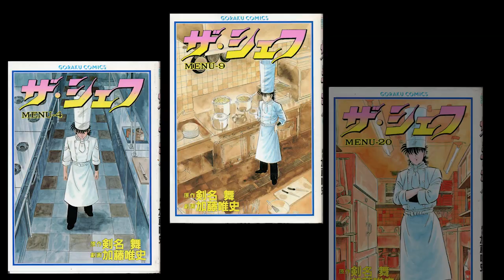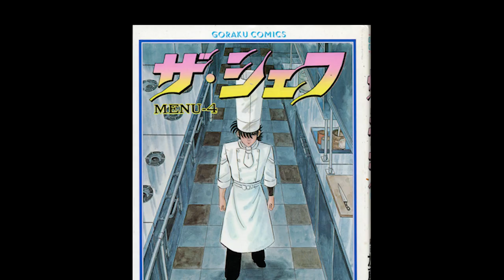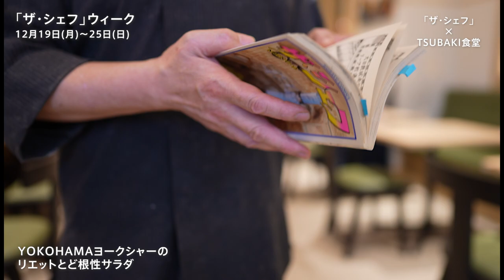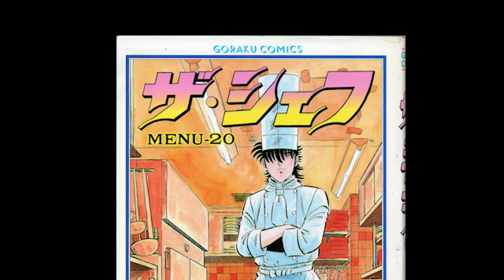ザ・シェフ × TSUBAKI食堂 コラボウイーク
夢の実現！
TSUBAKI食堂では今年のクリスマスにあの「ザ・シェフ」とコラボさせていただきます！
提供するお料理はそれぞれ単品で
「豚肉のリエット」
「ブイヤベース」
「ガトーマルジョレーヌ」
以上でコース仕立てにもなっちゃいますね。
高校の先輩を通じて原作者の剣名舞先生とご縁をいただき実現しました。
提供期間：12月19日(月)〜25日(日)
提供時間：17時〜21時

◆ TSUBAKI食堂◆
‹アクセス›
横浜市中区本町6-50-10　横浜市役所内　ラクシスフロント2階
JR「桜木町駅」より徒歩3分／みなとみらい線「馬車道駅」直通1分
‹営業時間›
ランチタイム：11:00〜15:00
ディナータイム：17:00〜22:00（年中無休）
‹お問合せ›